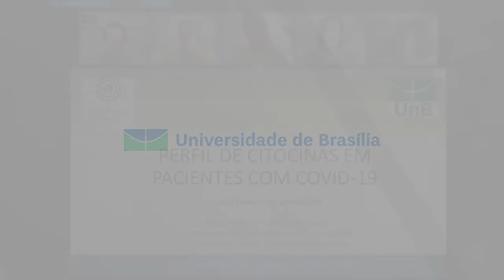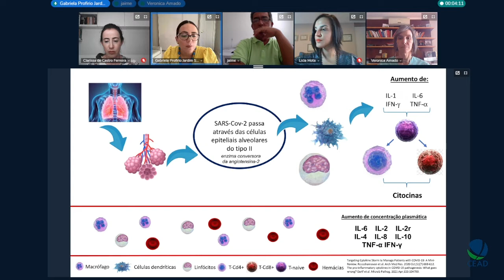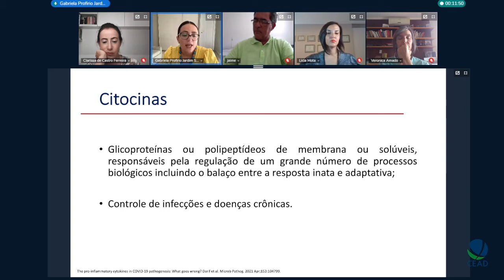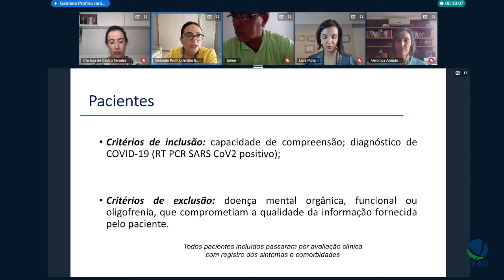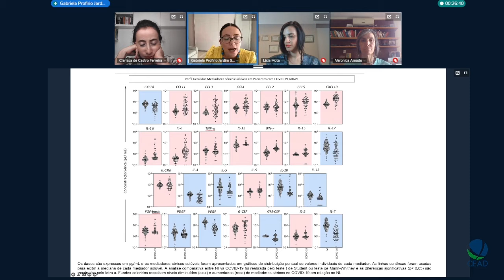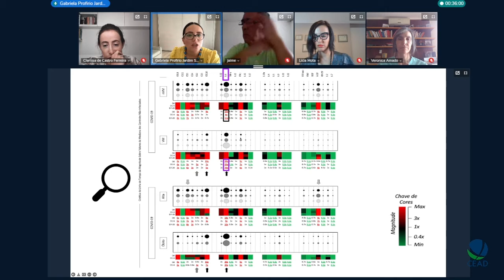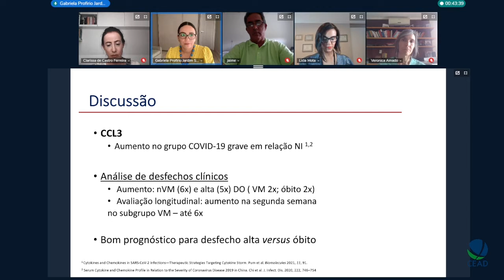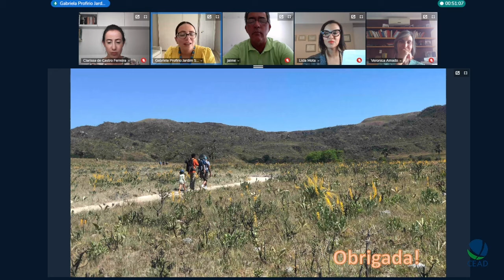Qualificação de Gabriela Profírio Jardim Santos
Título: Perfil de citocinas em pacientes com COVID-19
Autor(a): Gabriela Profírio Jardim Santos
Orientador(a): Licia Maria Henrique da Mota
Unidade: Faculdade de Medicina
Programa de Pós-Graduação em Ciências Médicas
Titulação: Qualificação
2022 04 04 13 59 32